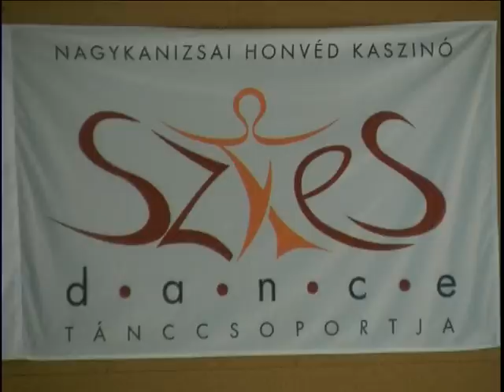Edina SZELLEMEI - 2011. SZKES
A 2011. évi nagykanizsai gála műsorából.